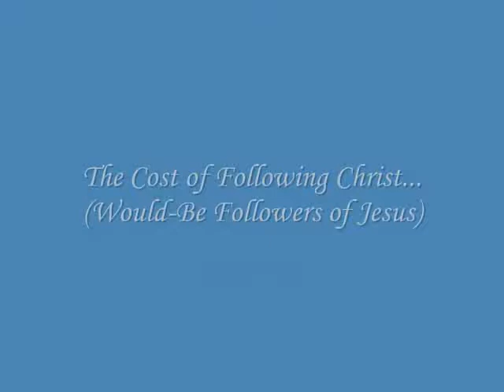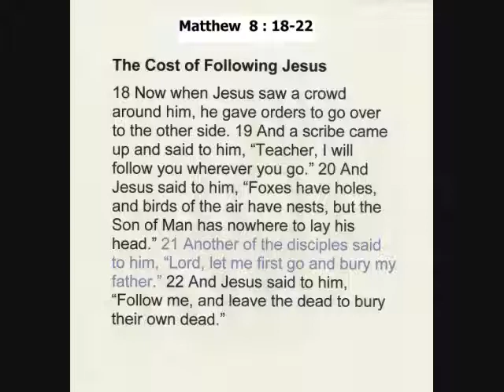The Cost of Following Christ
In Matthew 8: 18-22 Worldly riches are actually mentioned twice- first by a Bible teacher of the day who recognized who the Lord was; and then by a disciple of Jesus who just wanted to collect his belongings prior to his journey. Jesus rebuked them both in not coming as they were. He used the word dead in describing those who do not simply follow him.